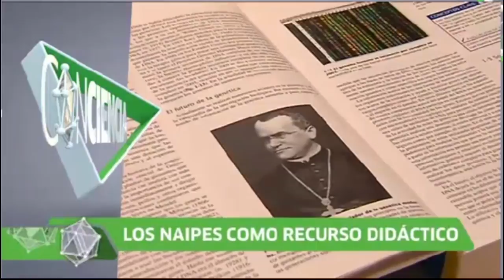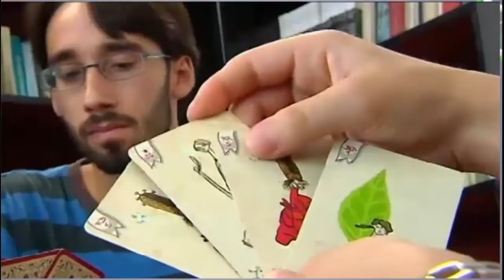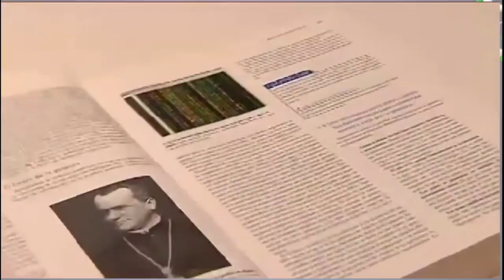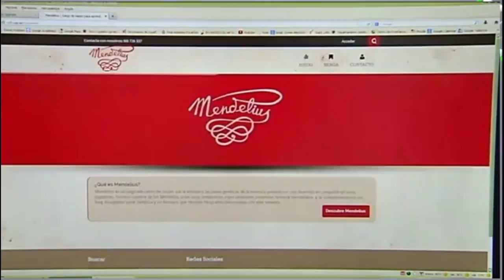Mendelius, Jugando con los Genes | Programa Con-Ciencia Canal Sur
Reportaje del programa de Canal Sur Con-Ciencia, espacio quincenal dedicado a mostrar, explicar, educar, divulgar, entretener, informar, sorprender, y fomentar las vocaciones científicas.

Mendelius es un juego educativo de naipes que te enseñará las bases genéticas de la herencia pasando un rato divertido en compañía de otros jugadores. Toma su nombre de los Mendelius, unos seres imaginarios cuyos caracteres presentan herencia mendeliana.